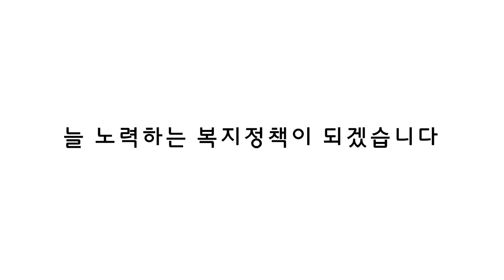보건복지부 - 복지정책관실 여러분이 생각하는 복지란?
보건복지부 직원들의 UCC콘테스트 "신나게 움직이는 복지부動"
복지정책관실에서 제작한 "여러분이 생각하는 복지란?"편 입니다.

보시고 국민들에게 좀 더 다가가기 위한 노력이 가상하게 느껴지시면
댓글로 많이많이 응원 부탁드립니다.^^